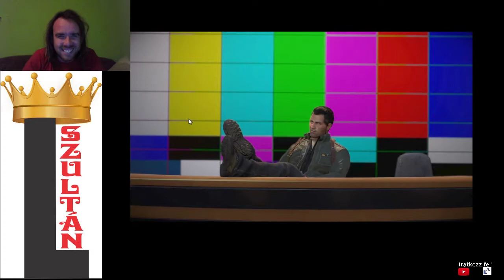GOLFOZZUNK EGYET Super Ultra Dead Rising 4 Mini Golf Gameplay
A Dead Rising 4-ben adtak lehetőséget golfozásra is, és végre megmutathatom mit tudok.